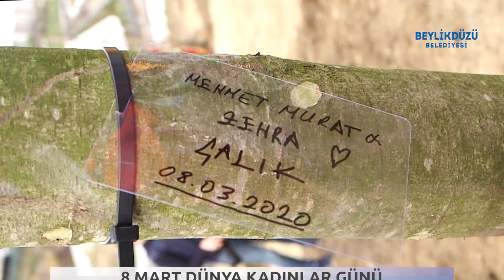Yaşam Vadisi'nde Ağaç Dikimi